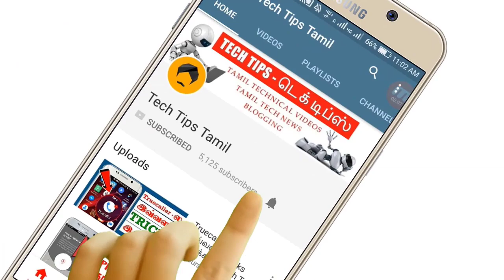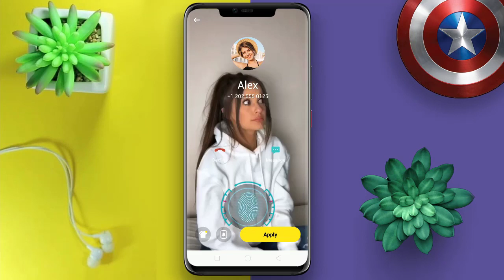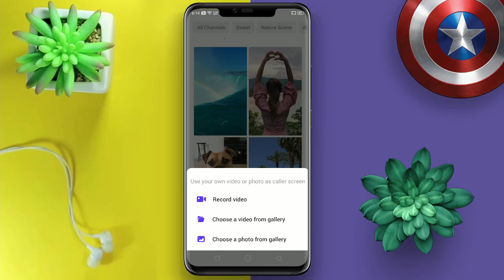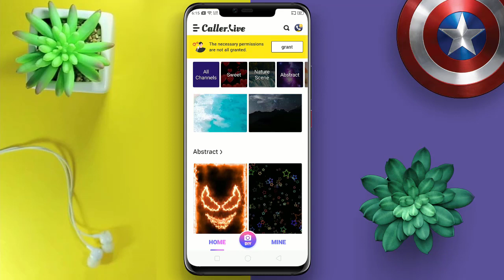Awesome APPS for Android // செம ஆப்ஸ் - Tech Tips Tamil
Awesome APPS for Android | Best android apps in Tamil | Cute Android apps in Tamil | Caller live fingerprint Apps - Tech Tips Tamil

▶▶ MORE INTERESTING VIDEOS TECH TIPS TAMIL ◀◀